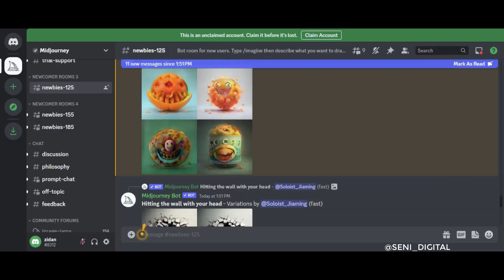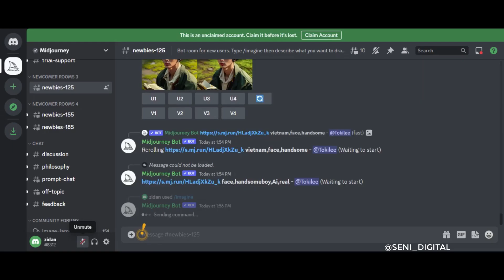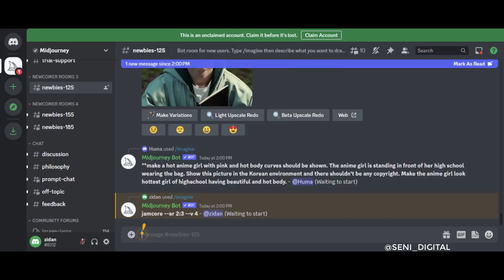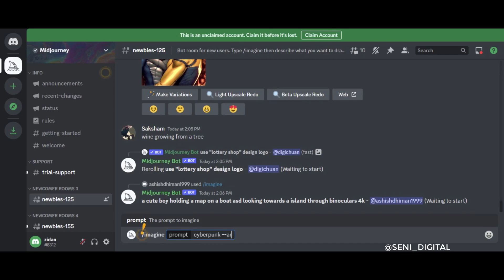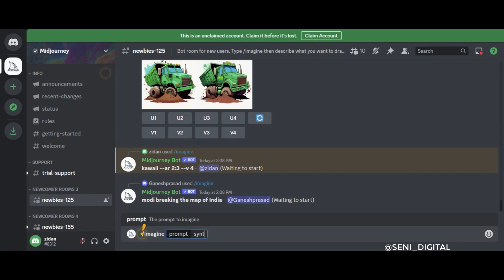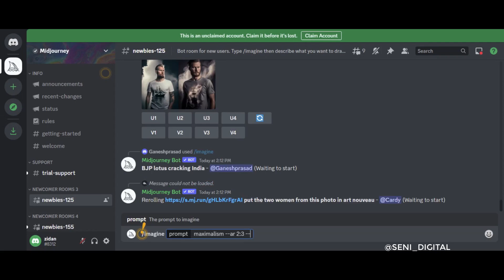19 STYLE FAMILIAR IN MIDJOUNEY AI | Tutorial Midjourney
Di video kali ini saya akan memberikan beberapa hasil explore art yang selalu di gunakan dalam pembuatan generative art di midjourney yang menurut saya bagus. Dan ditambah dengan beberapa kode prompt yang sudah saya rangkum. jadi pastikan di tonton sampai dengan selesai agar tidak gagal paham.